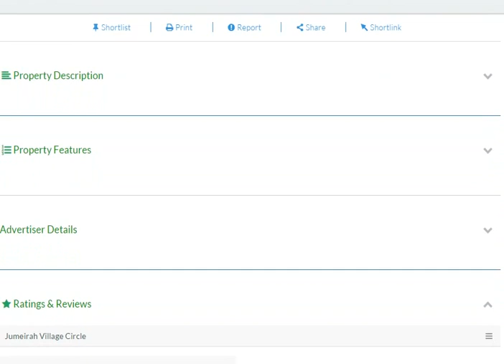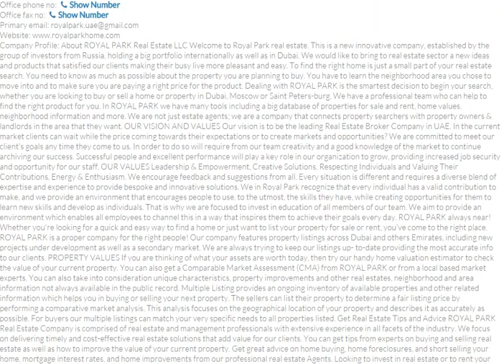dubai 2015 | dubai real estate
JVT
IMPERIAL RESIDENCE
2 BEDROOM
FULLY FURNISHED
1500 SQ FT
POOL AND COMMUNITY VIEW
RENT 110K

dubai 2015
dubai
dubai dubai